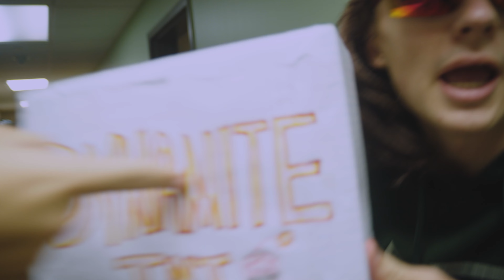"Dynamite" Lip Dub - Delta Sigma Phi - Beta Mu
Video by Jacob Forman
Delta Sigma Phi at Transylvania University
Song: Dynamite - Taio Cruz